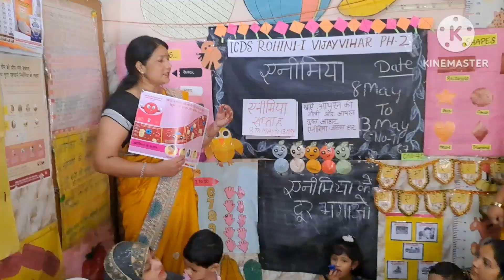🥺kb kis k sath 🤭kya hoo jaye😱 kisi ko pta nhi🌺🌺🌺🌺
Hello  I am  Bhawna Kaur
This is Bhawna Kaur , a full time vlogger , a wife ,   a  mother , a daughter , sister in law and a sister I am currently residing in Delhi along with my family . My husband's name is gurvinder Singh Sahni and he is electrician in own shop .

My hometown- Patna (Bihar)
My husband's hometown (my sasural) - DelhiHello  is m Bhawna Kaur
My husband's hometown (my sasural) - Delhi
My occupation- full time vlogger
My husband occupation- electrician in own shop

I'm on Instagram as @kawal.preet.5621149. Install the app to follow my photos and videos.